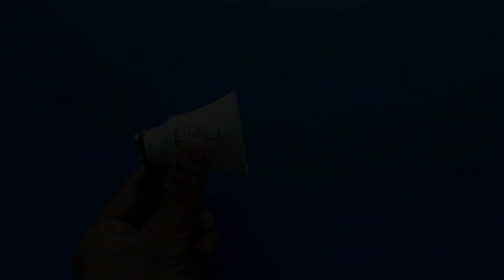DIY Inventions That Will Surprise You!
Video Link: ▸⚫ Xad - Birds (Vlog...

yourself iq